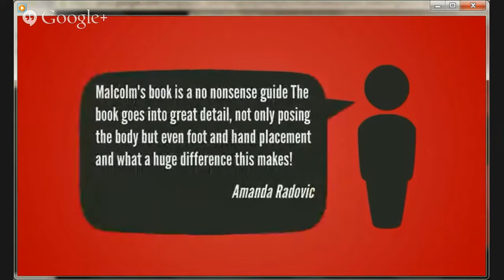Photography Posing Secrets Malcolm Boone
Get Photography Posing Secrets Malcolm Boone will reveal all us

trick to master the art of posing and photography.

photography posing secrets review
photography posing secrets download
malcolm boone photography
photography posing guide
photography posing guide pdf

1. Pay Attention to detail

when you run a photo booth for an event, such as a wedding, with several hundred guests and a limited number of

supports, it's just a matter of time before the guests out of things to do with the supports available. You will receive

their fair share of fun with typical images and poses (and rightly so!), But to take it to another level, keep your eyes

peeled for more information in their environment. This includes people (clothes, accessories, etc) as well as in place

and the situation (centerpieces, tableware, etc.)

2. WORKING WITH YOUR PERSONALITY

when people direct a photo booth, it is important to consider the personality of the people working. If you are under

age or older? A little more outgoing or shy? Are athletic (enough, for example, jump or even throw people)?

Some people are bundles of creative energy and are able to just kind of sit back and watch the flow of great ideas!

Others need a little bit more input (or click) to open with some crazy ideas. Start by trying to let the idea and pose

or two in your account and get an idea of what kind of things they produce.

Try the suggestions offered little for what they have (most intense facial expressions, more credible action, and more

interaction, account for less "and so on.) If they seem open to direction, breaking some of the craziest ideas! To this

end, we are constantly brainstorming for new poses, stories and ideas, so that when we find the type of group in a photo

booth, we are ready to go!

SHOW ME THE ACTION!

The fact that a photograph captures a unique moment in time means that the image needs to be in a static pose! You can

never go wrong with injecting a bit of action in one shot! Whether faking an action of a game, throwing a poor guy high

in the air, or even the tried and true, coordinated jump, get people moving with some fun action always brings energy and fun, and leaves you with some great catch!